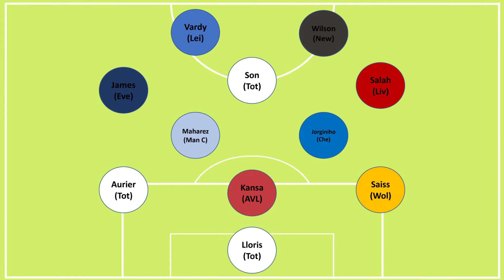You'll Never FPL Alone - GW 5 Selection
YNFPLA introducing its first scout selection for GW5 of EPL 20/21. Enjoy, Comment, and Hope for the best !!!

Join our Leagues now!